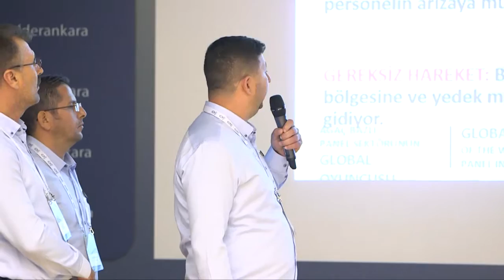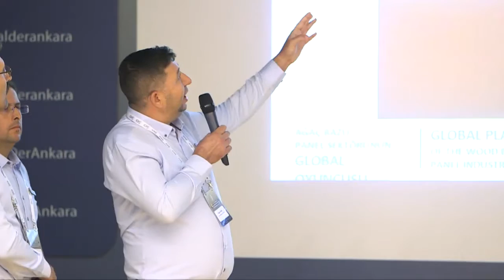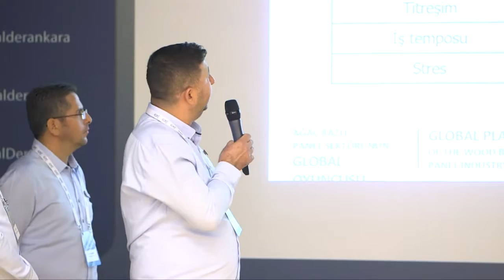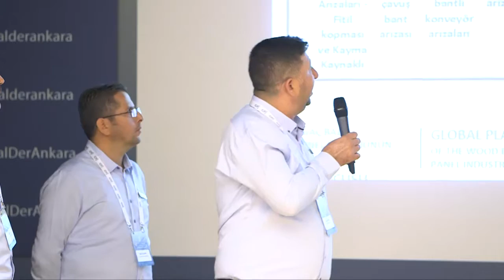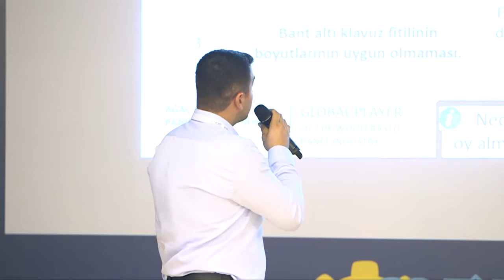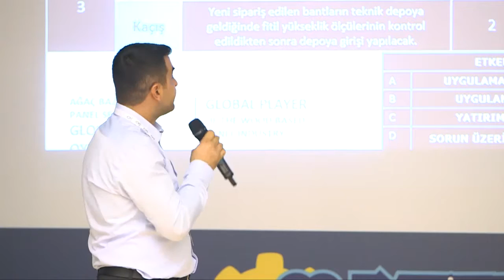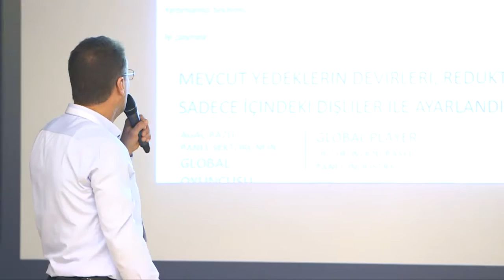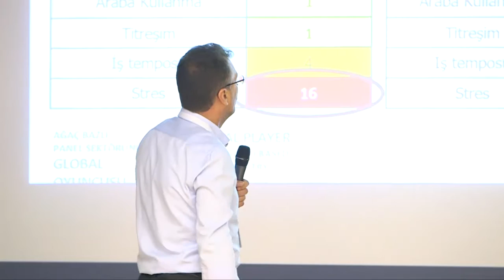22. Kalite Çemberleri Paylaşım Konferansı / Kastamonu Entegre - Yeni Nesil El Ele Ekibi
17 Ekim 2019 tarihinde gerçekleşen 22.Kalite Çemberleri Paylaşım Konferans'na, Kastamonu Entegre - Yeni Nesil El Ele Kalite Çemberi Ekibi ile katılmıştır.